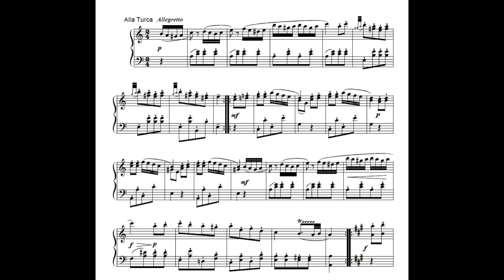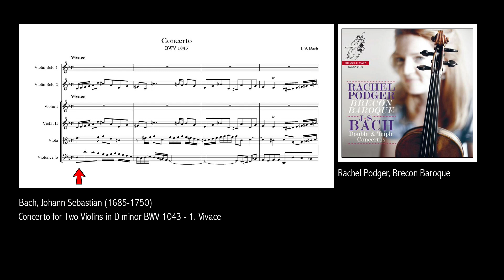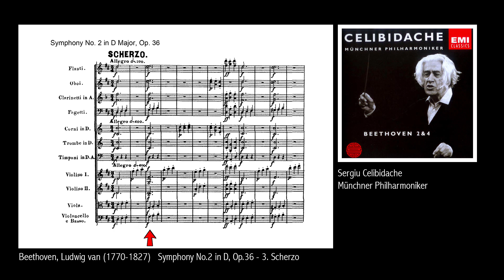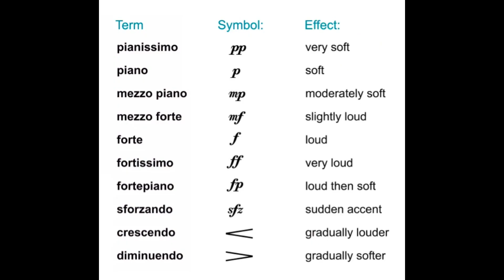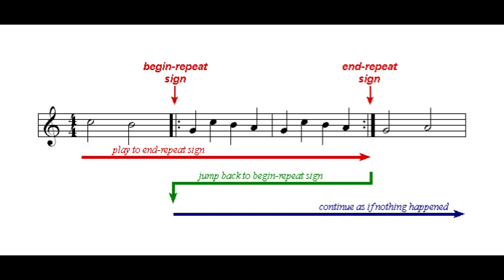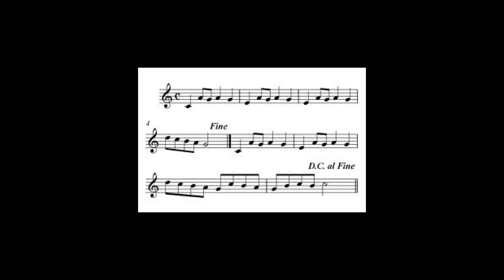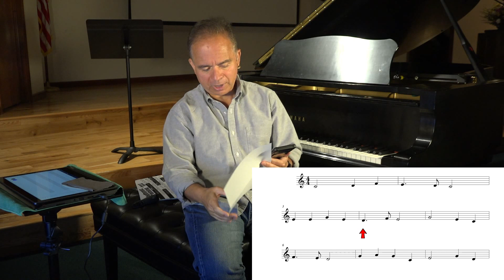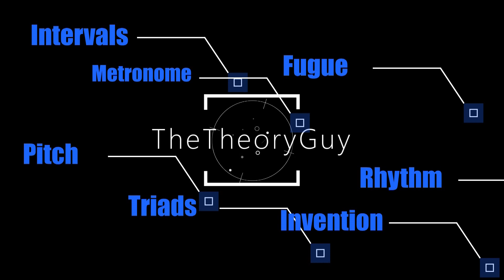07 Basics of Music Notation 106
We talk about dynamics (tempo and loudness) and repeats. We continue with rhythmic exercises from R. Starer's Rhythmic Training book and Solfege.